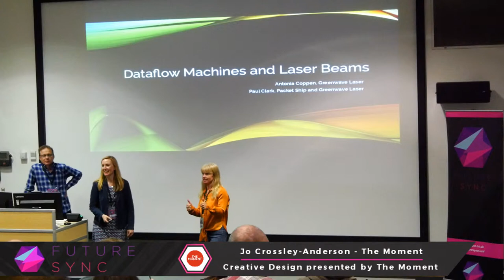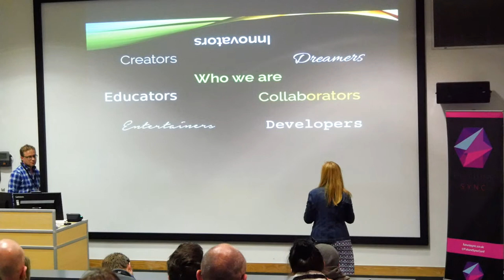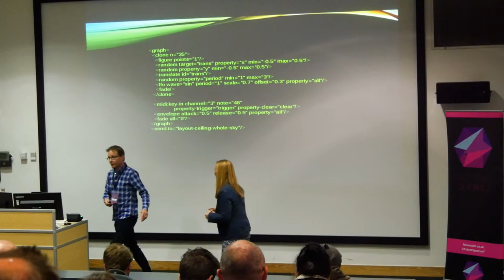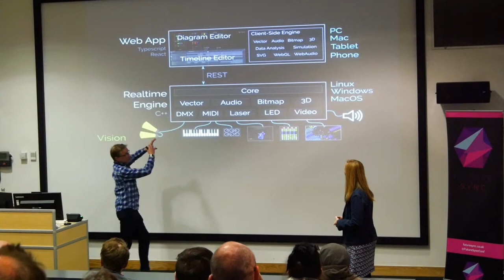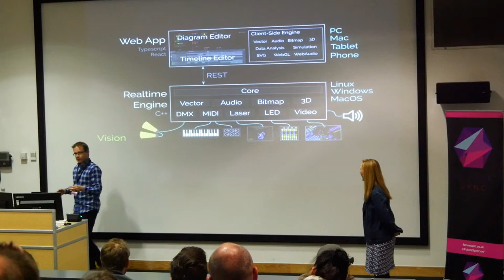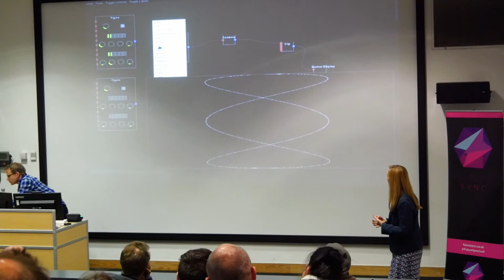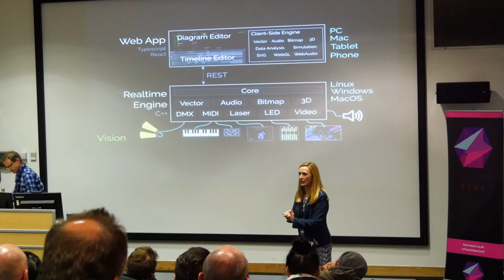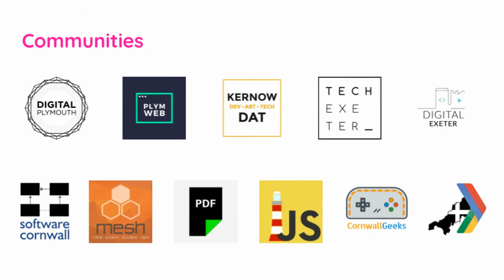Antonia Coppen & Paul Clark - Greenwave Laser - Future Sync 2019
"Dataflow Machines and Frickin' Laser Beams"

ANTONIA COPPEN is one half of the Greenwave Laser team, a creative and technical partnership built around large scale laser displays.

Antonia’s background in event management combines with a keen interest in theatrical staging, sound editing and choreography in an innovative laser display service in Cornwall. The first of its kind.

PAUL CLARK is a software developer and product creator with 30 years in software industry, 20 at Board level.

He is a CEO of Packet Ship Technologies, a software company providing technology components for management, distribution and playback of broadcast-quality digital media.

Paul is also a founding partner and director of Greenwave Laser.